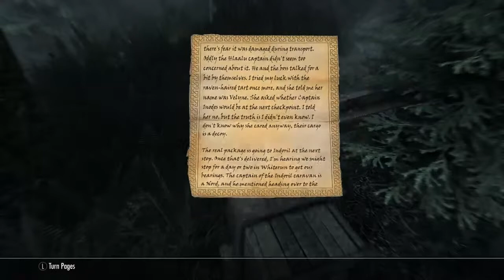Skyrim (Tales of William) Part 13.5 (Adventure)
Hey, what is up guys, My Name Is Cameron and I'll be your host for today's video can get as much likes as possible thank u, please make sure to like my videos, leave a comment or subscribe to my channel hope you guys enjoy.

When I Stream I Don't Have A Goal I Just Stream For The Fun Of It And Hope You (Viewers) And I Could Share Some Amazing Memories And Just Having Some Fun

Well It Was Fun So I hope To See You Awesome Ladies And Gents Later